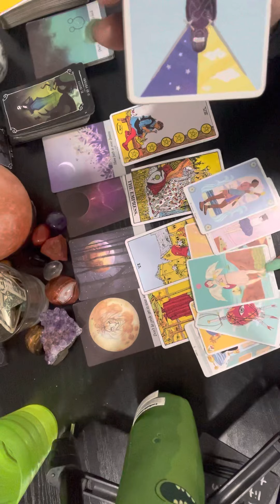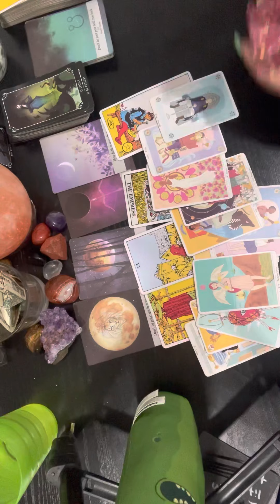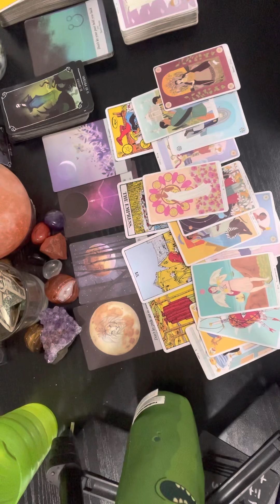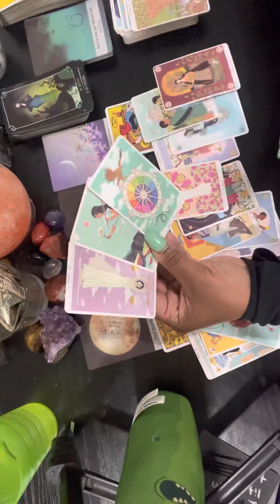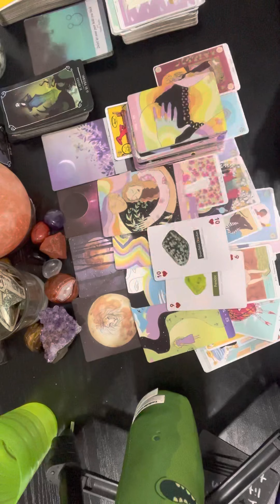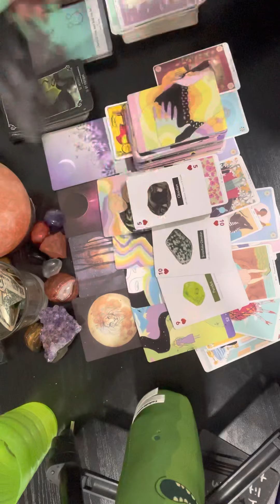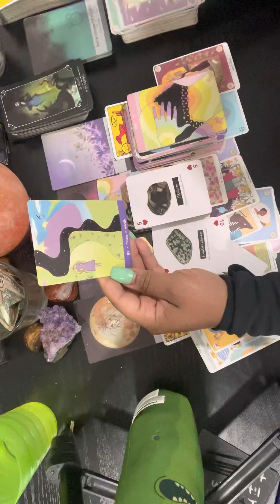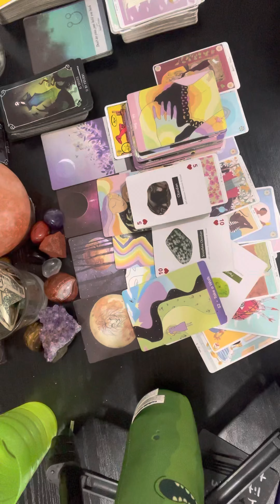Capricorn ♑️ Someone doesn’t want this info out but here it is ‼️ PART 2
Magic is possible is you believe 🪄

3 questions for $5
7 questions for $10

All readings are general not personal.

All negative energy return to sender x1000000 🧿🧿🧿🧿🪬🪬🪬🪬

Being that I am a new reader, reading are not available just yet !

Thank you again for all of the support! Hope you come visit me again ❤️